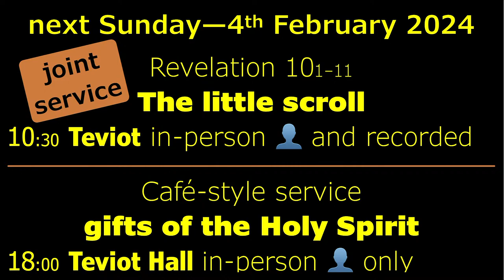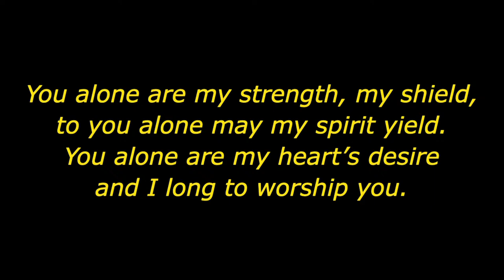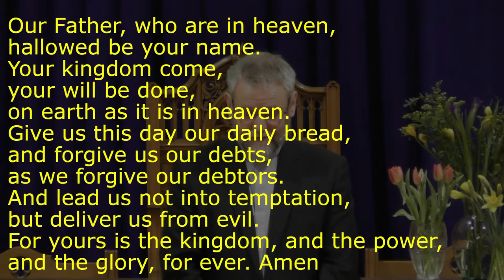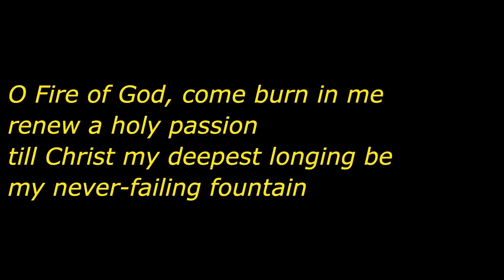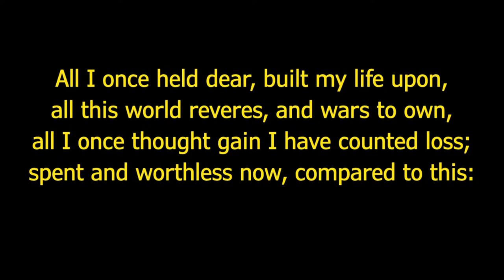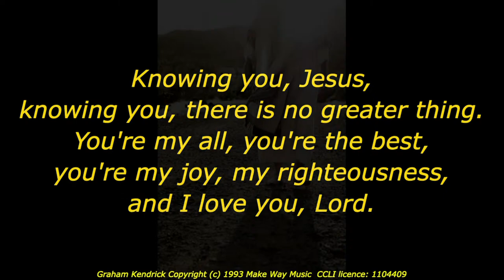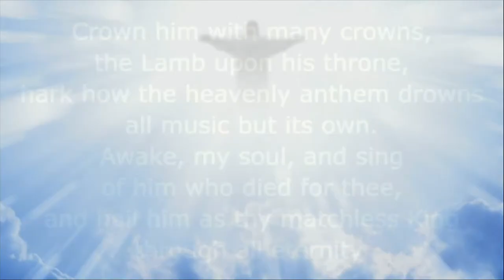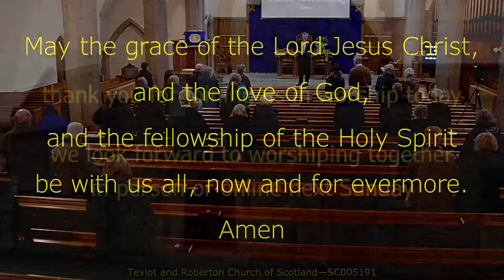Revelation 9₁₃₋₂₁ The sixth trumpet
28 January 2024

Recorded live at Teviot church, Hawick